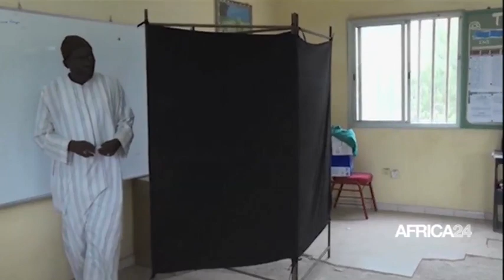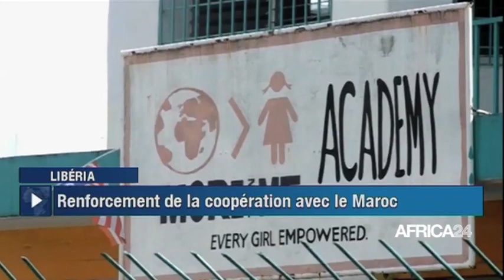Le journal du jeudi 04 août 2022 - 15H GMT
Au sommaire de cette édition :
-Libéria : renforcement de la coopération avec le Maroc
-Ghana : 100 millions USD pour la production arboricole
-Somalie : la sécheresse provoque l'exode de la population